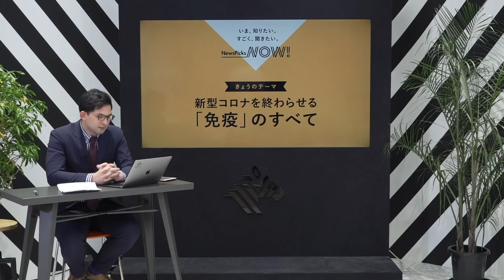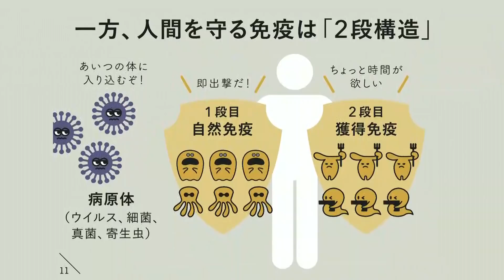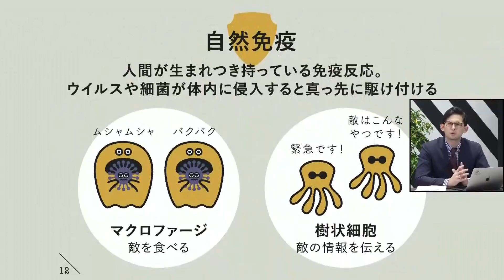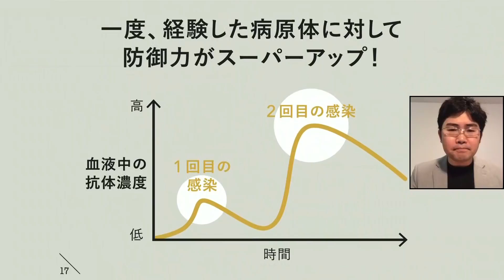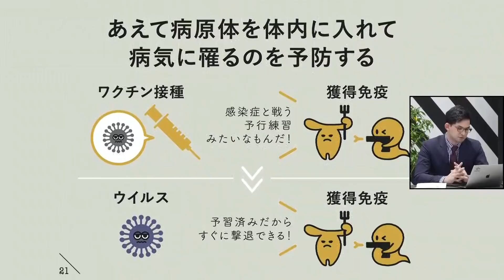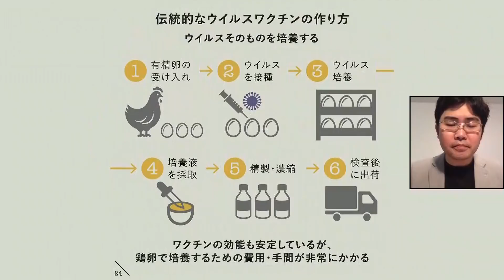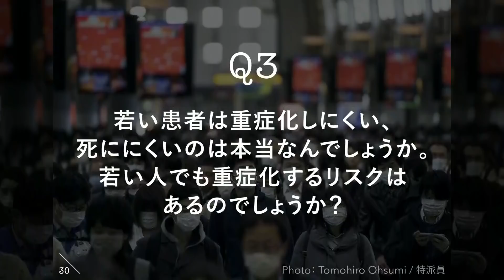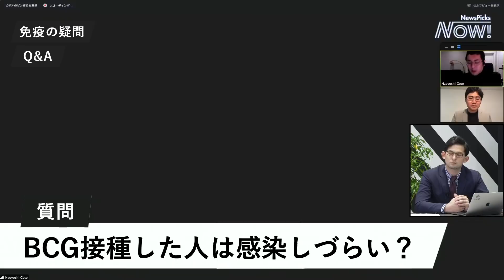【超入門】コロナに負けない「免疫」の基礎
全編視聴はこちら
（10日間無料トライアル登録で視聴できます）

いま最も知りたい「コロナの疑問」に、NewsPicks編集部がライブQ&Aで応える新番組。初回は、コロナと共に生きる時代の基礎教養「免疫」。スタンフォード大の免疫学研究者が、皆さんの質問に明快にお答えします。

関連動画
【緊急配信】私たちができる、本当のロックダウン